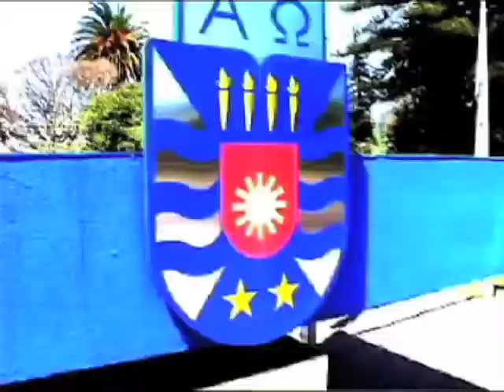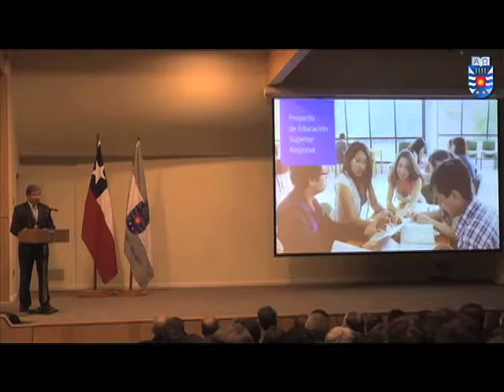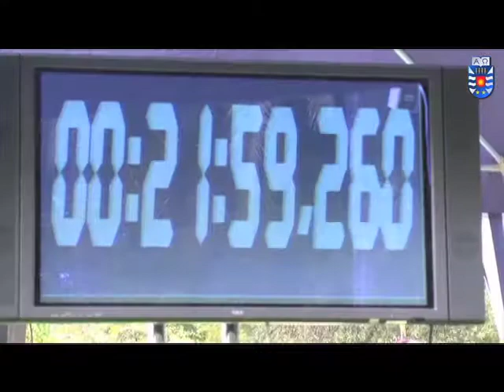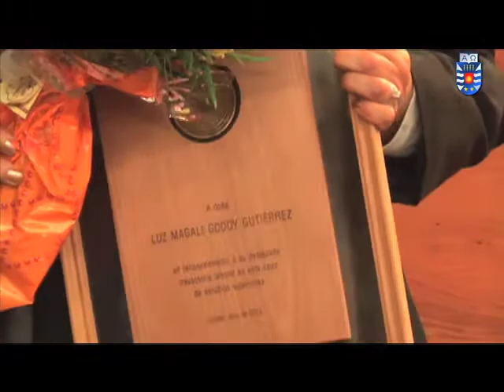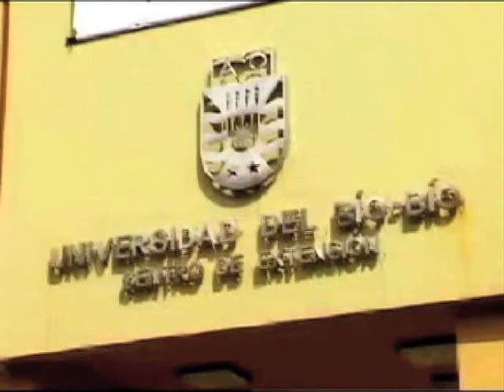Noticias UBB capítulo 34